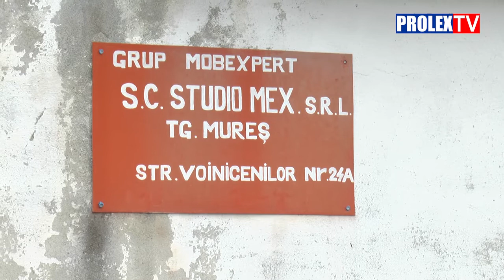PROLEX negocieri cu MOBEXPERT. Salarii compensatorii pentru angajații STUDIO MEX disponibilizați